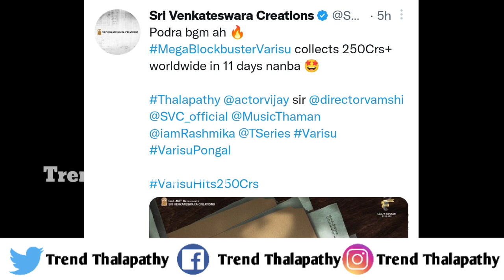BIG BREAKING:13வது நாளாக 400 கோடி வசூல் சாதனை|Varisu Collection Report Today